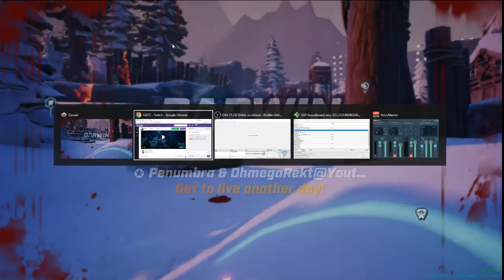Darwin Project - Episode 13: I actually don't suck in this one.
45:30 - A game where I actually win! And not by luck either.